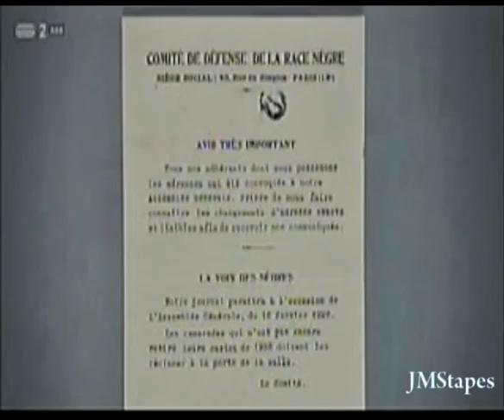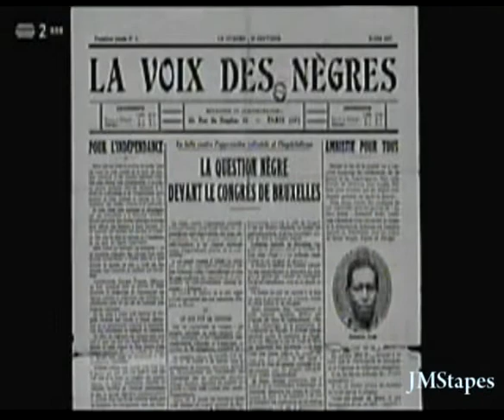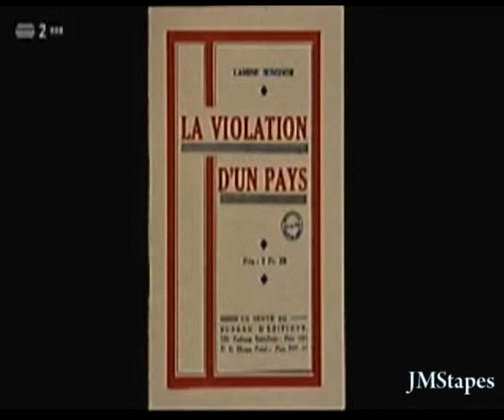LAMINE SENGHOR (1889-1927)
Excerto do Documentário "A descolonização" do canal ARTE.